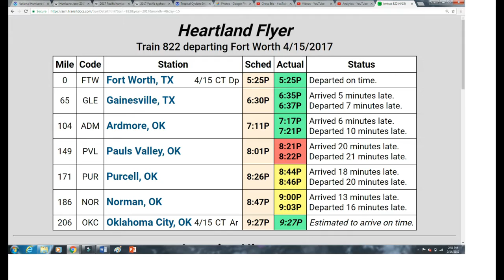4/15/2017-Right place, right time...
This video was really simple to make! Enjoy!